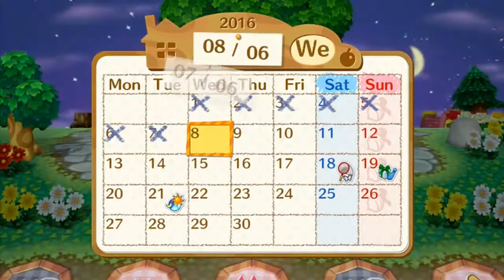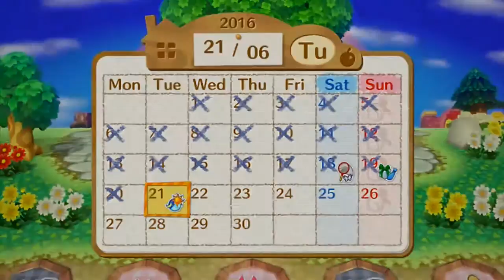Animal Crossing Amiibo Festival - Co-Op - June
On this episode of Let's Play Animal Crossing Amiibo Festival.
We play on the month of June.